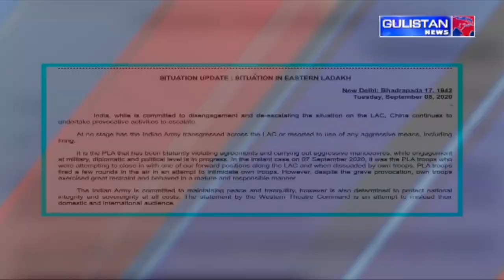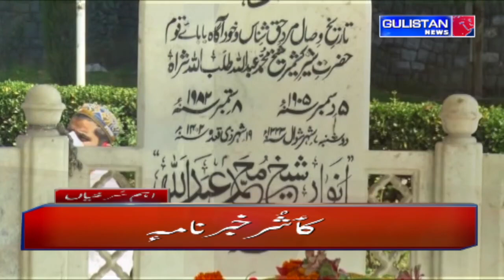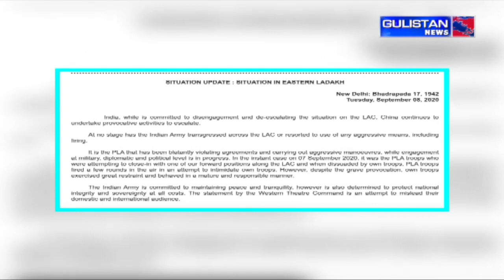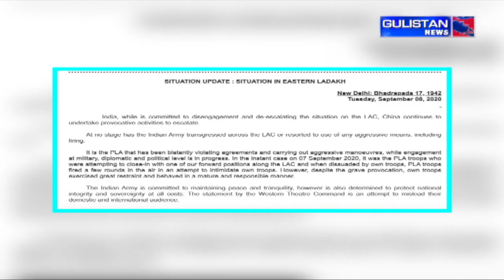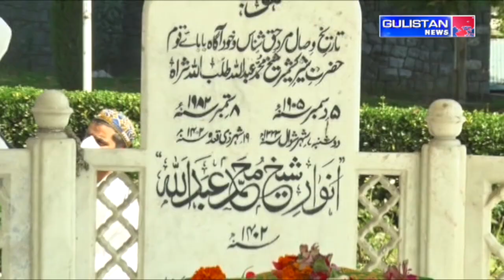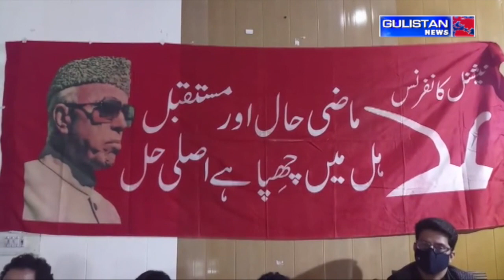Kashmiri Khabarnama@7pm with Gowhar Kuchey